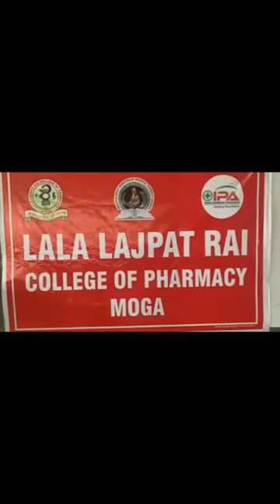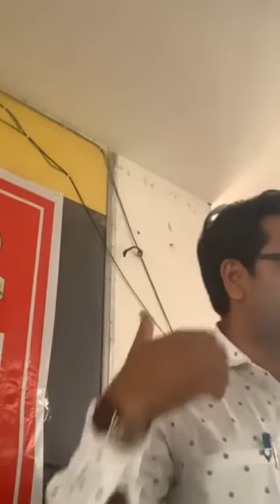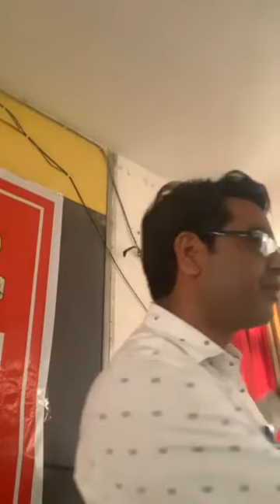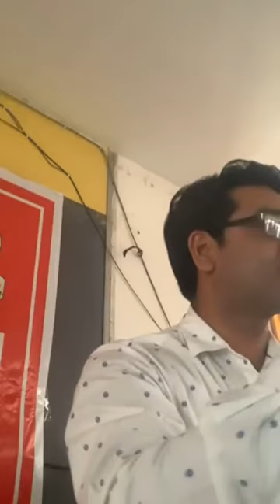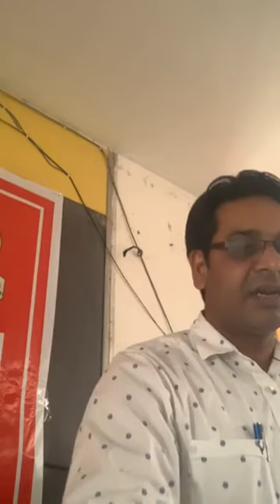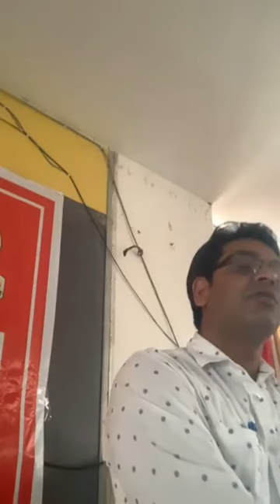how to report in pharmacovigilance part 2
the system of pharmacovigilance and voluntary reporting of ADRs